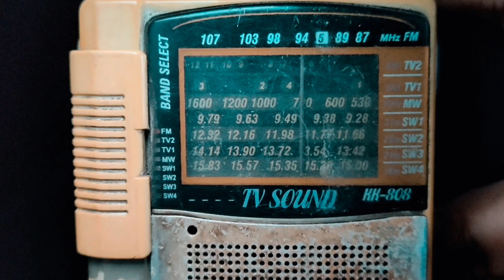Old Radio B-ROLL3 By Faiyaz Ahnaf 🎬